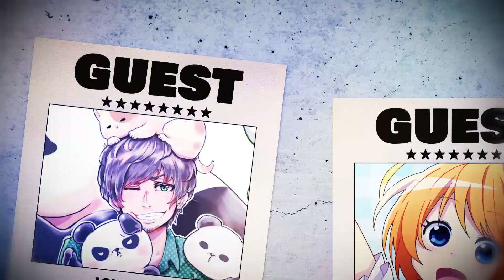NORISTRY ワンマンライブ「NORIST”Ø”RY」開催決定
NORISTRYワンマンライブ
「NORIST”Ø”RY」
日程　　 ：2019年1月19日(土)
会場　　 ：初台Doors
チケット ：4,000円(税込) + 1ドリンク代
開場/開演：１部 13:00/13:45
　　　　  　２部 17:15/18:00